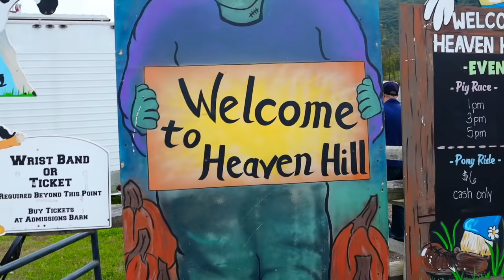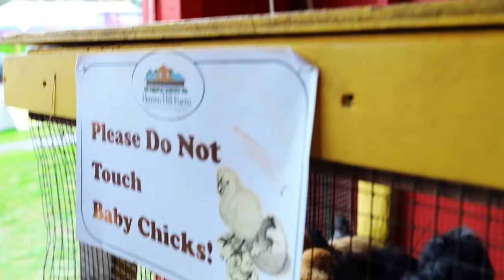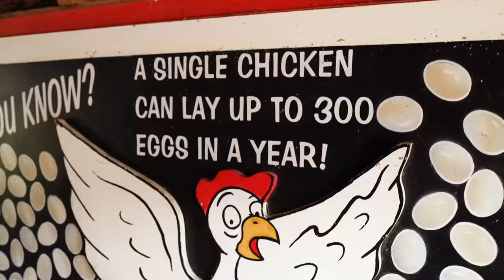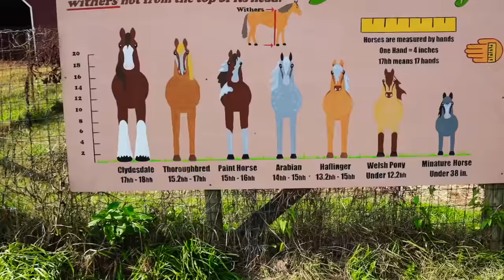Heaven Hill Farm 2021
Tiago visits Heaven Hill Farm again with his friends. Heaven hill farm is filled with fun activities for kids. Tiago and his friend were able to pick pumpkins, enjoy a hay ride, run in a hay maze, ride ferris wheels. watch a pig race and even watch a magic show. Heaven hill farms is a great place to spend the day with friends and family. Check their website for upcoming events.

Heavenhillfarm.com

Canon Full Frame EOS R

Manfrotto Compact Action Aluminum 5-Section Tripod

Canon RF 35mm f/1.8 IS Macro STM Lens, Black